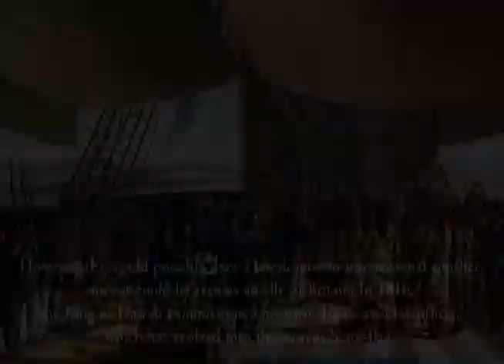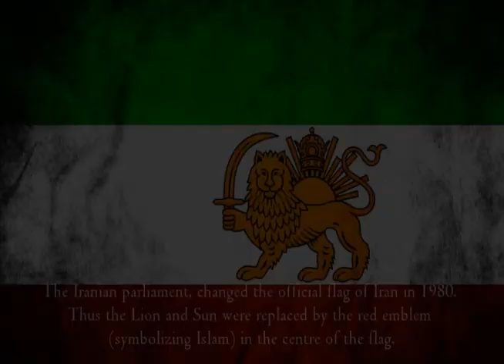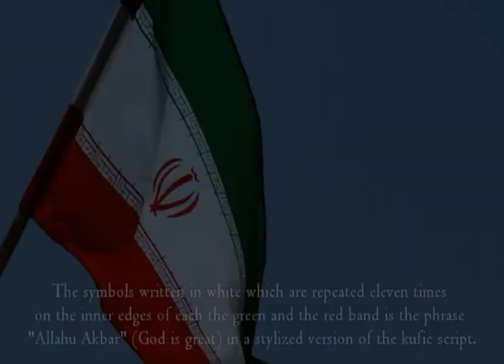5 Interesting Flag Facts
This is a video showing 5 interesting facts about flags in use today.

The intro song is called What you Want and the soundtrack is named Finding the Balance. All the illustration images are found on Google.

The source I have used is Wikipedia